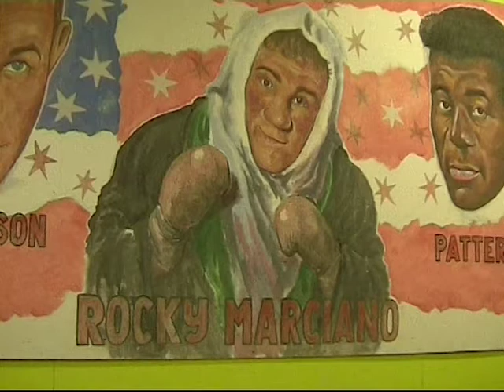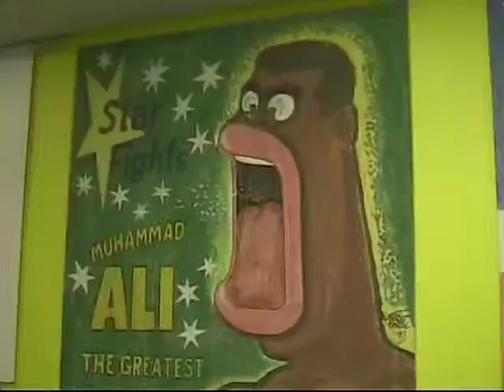Stefan the Champ - sexigare än Borat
Stefan går upp mot Markus Fowler och det blir hårt och Markus tvingas ta till fula tricks. Stefan tar det första steget mot en j-ligt jobbig söndag...